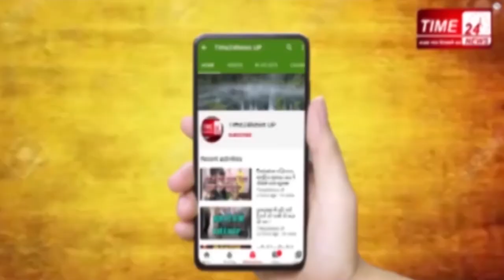ठेके तो खुलवा दिए अब इस शराबी की सुनो सरकार !